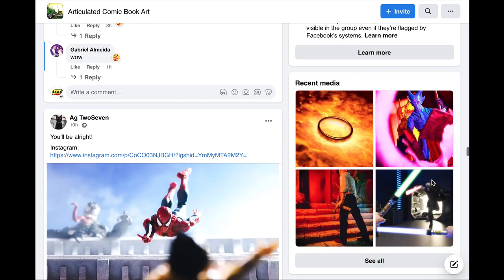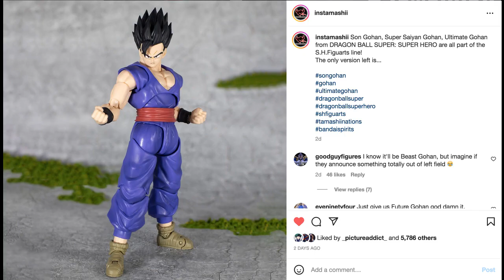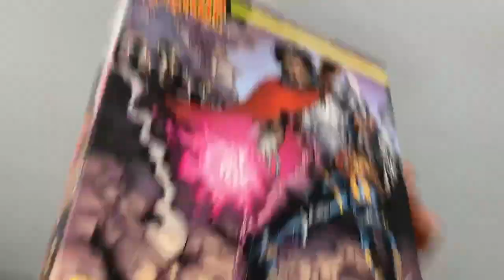Mezco Toyz One:12 Collective BISHOP Has Arrived! 3rd Form Frieza & Beast Gohan Are Live! TUTuesday!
PREORDER your Dynamic Little Dustys here! Click the link in Pancheezey's bio on Instagram!

PREORDER the Marvel Legends Retro Carded Johnny Blaze Ghost Rider

PREORDER the Power Rangers Dino Thunder Lightning Collection Yellow Ranger